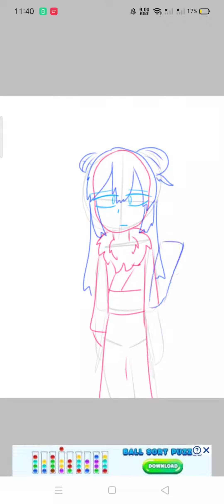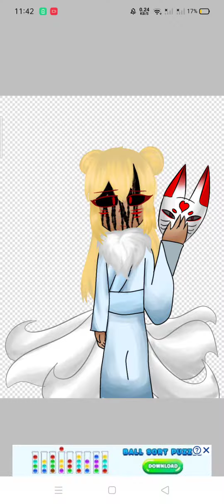Faerie lee SpeedPaint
just a speedpaint of Faerie lee.